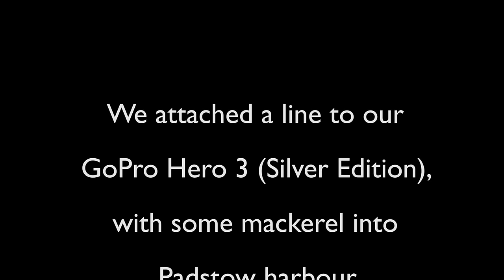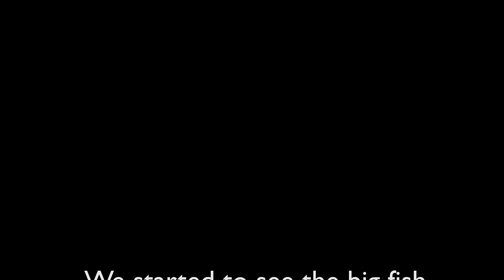Seagull steals GoPro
In Padstow Harbour we were trying to get footage of big fish using a GoPro Hero 3 Silver Edition when a Seagull tried to steal our bait.  We were not quick enough and the Seagull got tangled in the line.  We promptly cut the line and the Seagull was unharmed (as you will see from the video it was after the lure not the bait, thankfully the hook didn't touch the bird).